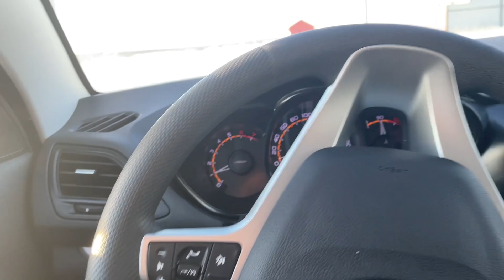Знаменка (Челябинская область). Не ожидал такого увидеть)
Дата Съемки:
Пройденное расстояние:

Плейлисты:
Поездка в Крым. Подробная съемка дороги (всего маршрута) -август 2021: